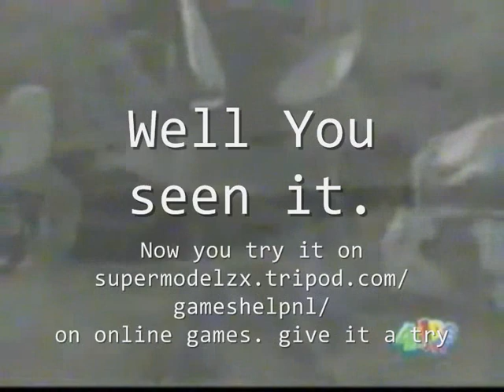Megaman Zero 1.5 Complete Normal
well. here is the same again. But this time I did it on normal mode. So it's was this time harder. But before I go on. You need to know now. That the Spikes are Instant death and the boss is stronger now to and lesser heath items will pop up. So you need to know that. ooh forgot that. you have 9 lives I used up 1 so i came up to 8. But i lose number 9 at the boss. But it's easy to know when you done the track and the boss. I always have problems with the boss the first try and after that. then i know what to do to defeat him. So I doing me best. Next time I will Show you how on hard and Maybe if I have time left I will make a Walktrough for All the Megaman zero serries or only the bosses. I will post a question post on FaceBook. So that you can say what you want to see. to do that and also you can say on what mode it will be and now don't say that I am Not saying back and not watching your posts. No I don't have the time to say something back to. So sorry. But I am doing me best. here you can post your choice what I must do. sorry I only can do it on facebook